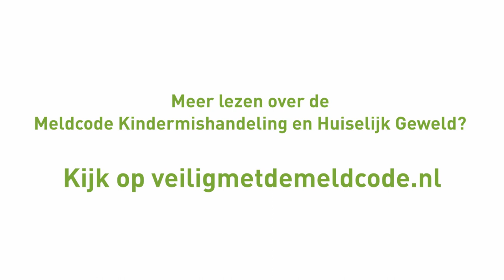Paul Rosenmöller over de Meldcode Kindermishandeling en Huiselijk Geweld in het onderwijs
De verbeterde Meldcode Kindermishandeling en Huiselijk Geweld is op 1 januari 2019 van kracht gegaan. Het is nu een professionele norm om melding te doen bij Veilig Thuis wanneer je het vermoeden hebt van acute dreiging. Paul Rosenmöller vertelt wat de VO-raad doet om de Meldcode onder de aandacht te brengen bij medewerkers in het voortgezet onderwijs.

Meer lezen over de Meldcode? Kijk op de wesite .nl